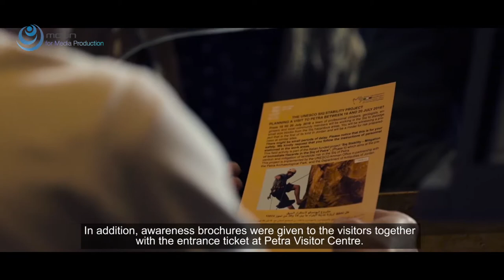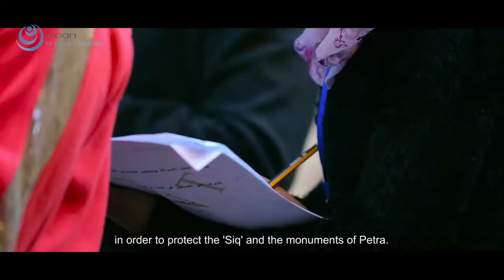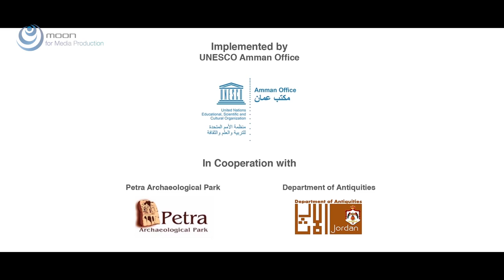Awareness video- UNESCO Siq Stability project